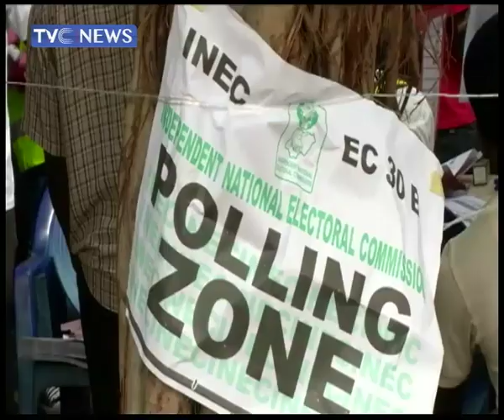Abdullahi Sule declared winner of Nasarawa governor-elect